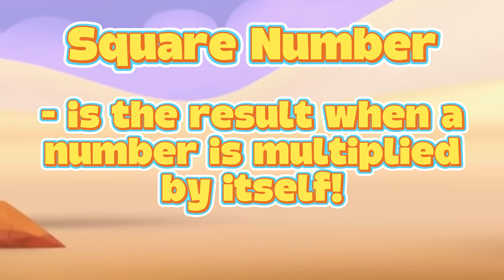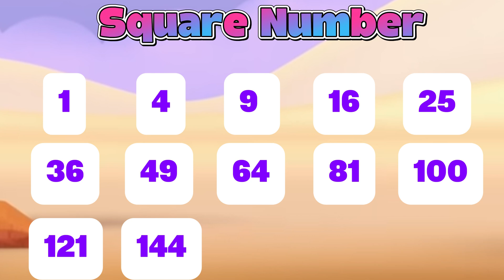NUMBERBLOCKS SQUARE CLUB | ADDITION OF SQUARE NUMBERS | LEARN TO COUNT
A beautiful day to everyone and to all our numberblocks subscribers! In today's video we will learn about numberblocks square club and practice to add square numbers! Learning math is easy and fun with numberblocks.

Welcome to LearningBlocks Story!
Where numbers come to life and learning becomes an adventure 🎉

Join us on a fun-filled journey into the magical world of Numberblocks — the perfect place for young learners to explore numeracy through stories, songs, and colorful characters. From counting and simple addition to more advanced math concepts, our engaging videos make learning numbers easy, exciting, and memorable for kids.

Whether you're a parent, teacher, or curious little learner, there's something here for everyone. 🔢✨